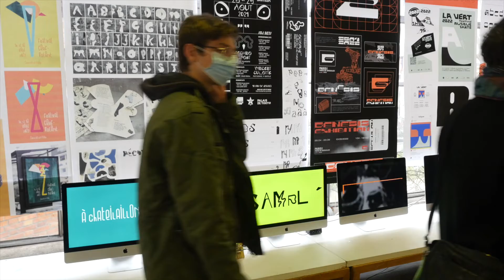Teaser JPO 2022 - TRAVAUX DES ETUDIANTS EN ARTS GRAPHIQUES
Une minute trente-cinq de plaisir pour un tour rapide des meilleures productions 2022 de nos étudiants EPSAA en arts graphiques.